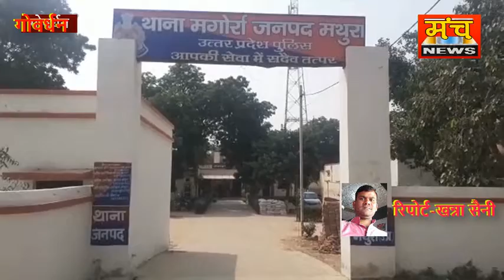मगोर्रा पुलिस ने मारा छापा, पटाखों का जखीरा बरामद